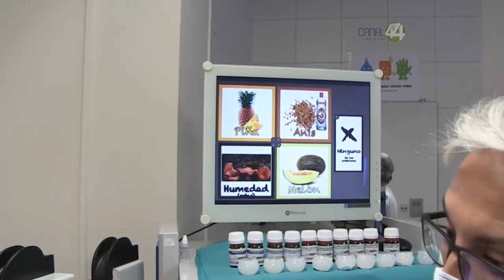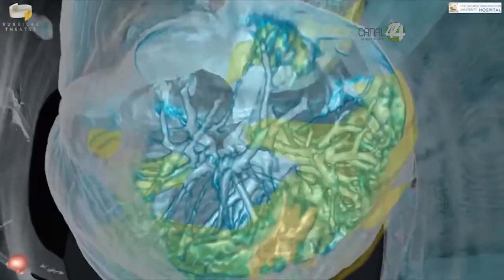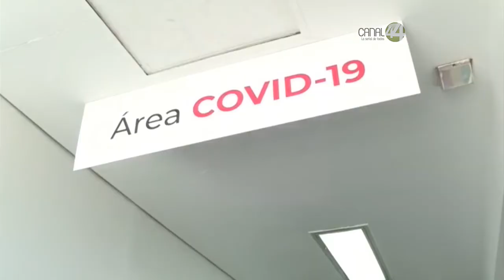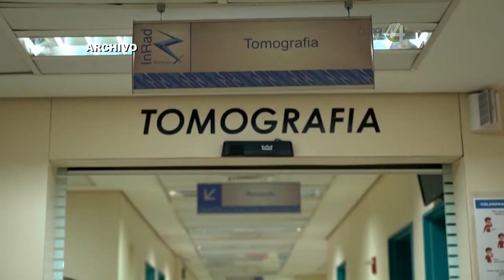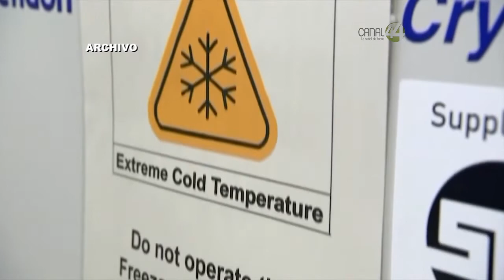Coronavirus, la pandemia || 12 de diciembre del 2020